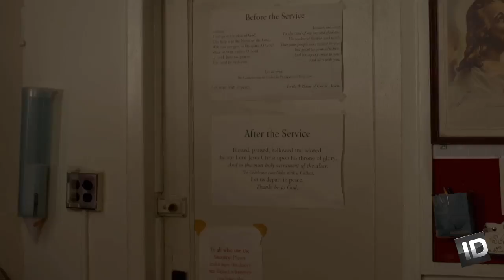Redrum In Reverse: Unholy Rollers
You've seen the events leading up to Randy Stone's murder in reverse, now watch the murder happen in order.